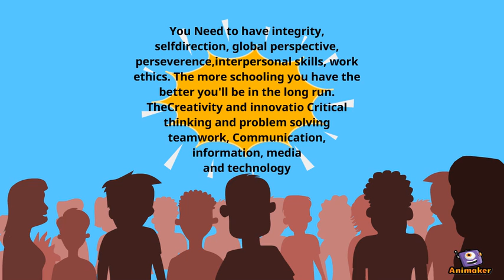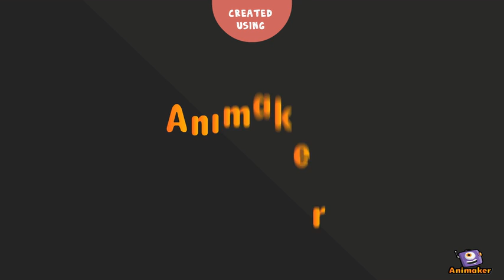Integrity by Ariana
Animated Video created using Animaker Motivation video made by The beach needs you! which is owned by Ariana Rigoni